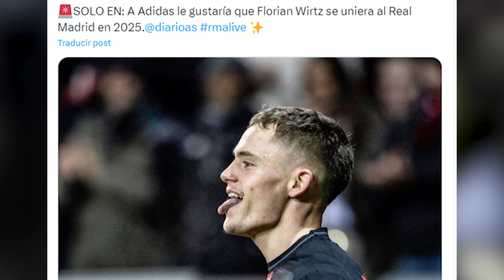La marca del R.Madrid quiere que Florentino FICHE A ESTE CRACK